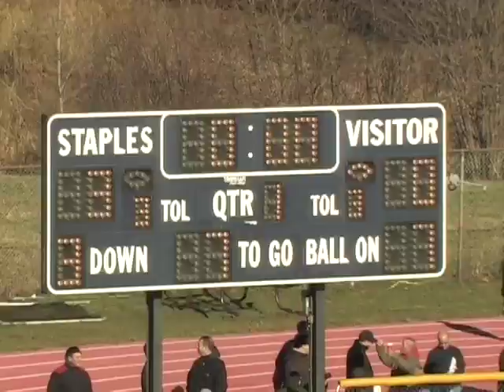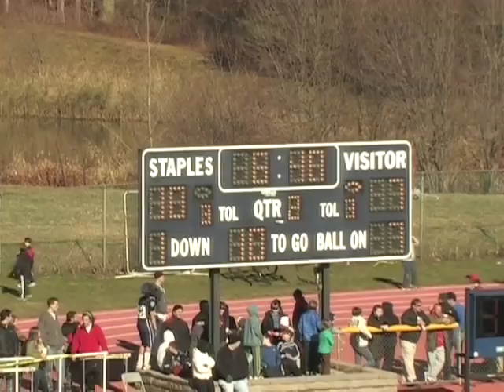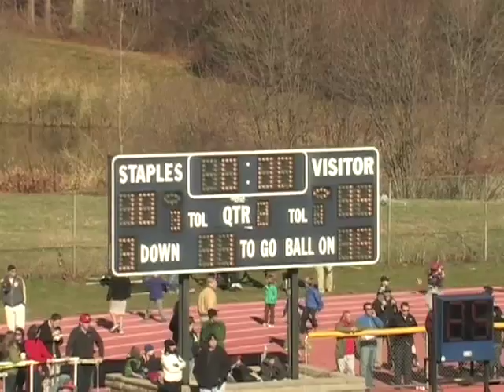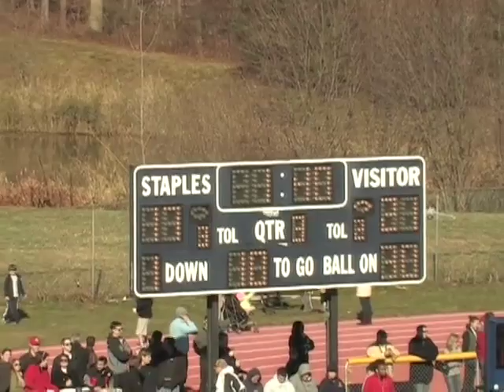Staples-Greenwich 2011 FCIAC Champ.